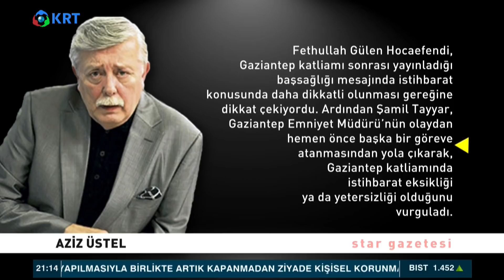Bu Cevap Çok Konuşulacak.. Murat İde'den Aziz Üstel'e Çok Sert "Manukyan" Cevabı | Burası Çok Önemli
Murat İde'den Aziz Üstel'e Çok Sert "Manukyan" Cevabı | Burası Çok Önemli

Aziz Üstel'in "Manukyan" İmasını Gazeteci Murat İde "Burası Çok Önemli" de Değerlendirdi.

1_Ahmet Davutoğlu, Akit TV Yayınında Sinirlerine Hakim Olamadı!

2_Canlı Yayında ''Prompter Kazası'' Yaşayan Erdoğan: ''Geri Al, Geri Al''

3_Ahmet Davutoğlu, Akit TV Yayınında Sinirlerine Hakim Olamadı!

4_Türkiye'de Suriyeli sorunu: Savaştan kaçmaya değil çocuk doğurmaya gelmişler

6_Cem Uzan’dan Çok Konuşulacak İddia: "Katar’dan Gelen Paralar Akp’nin Kendi Parasıdır!"

7_Tosuncuk Bu İşi Nasıl Başardı? | Serdar Akinan - İsmail Saymaz | Ne Oldu?

10_Mutlaka İzleyin.. Süleyman Soylu.. Bir Bakandan Ötesi | Gazeteci İsmail Saymaz Anlattı